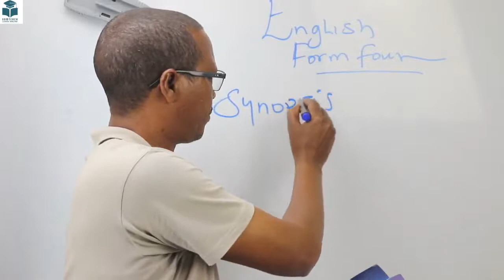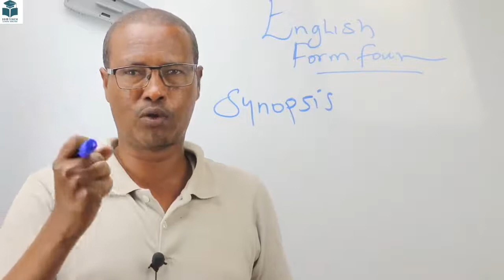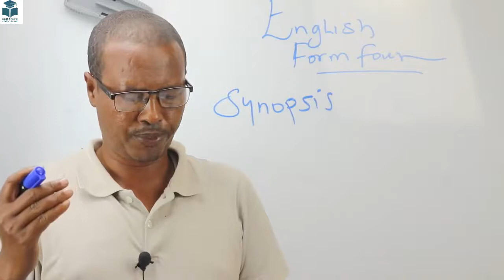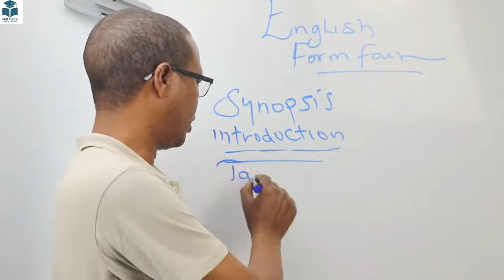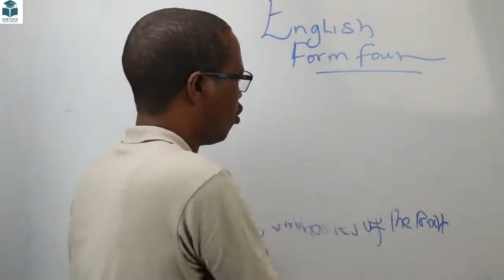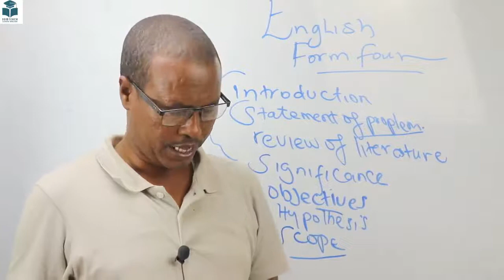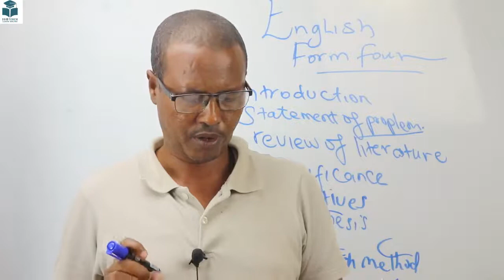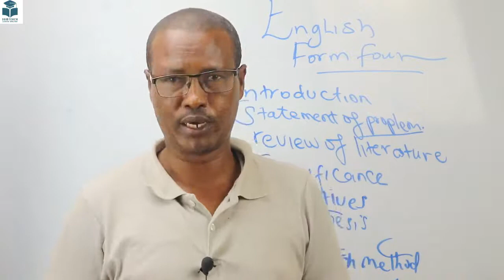ENGLISH FORM FOUR LESSON 03 UNIT 2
XUQUUDA VIDEO WAXAA ISKA LEH SOMETEACHONLINE
THE OWNER THIS VIDEO Somteachonline